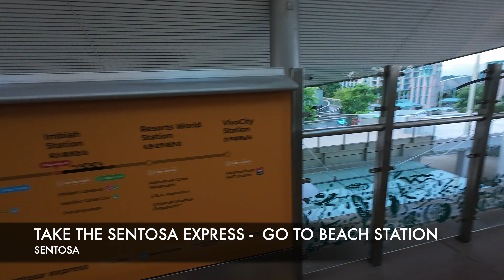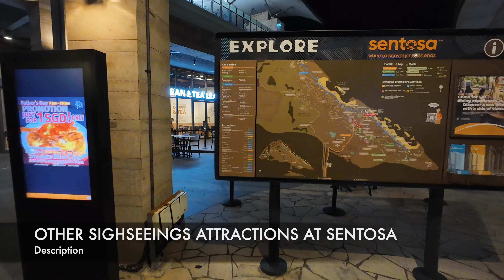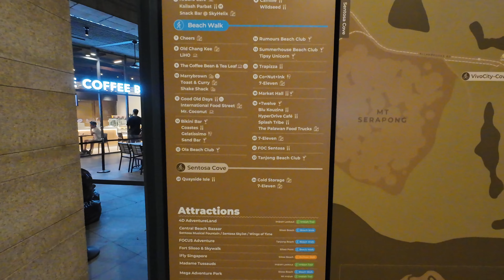Wings of Time Sentosa Island Singapore [FULL SHOW] - FULL 4K HD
wings of time,wings of time (musical recording),toto (musical group),tame impala

Magical Laser Show with Fire & Water effects at Sentosa. Fireworks at the finale.
Where: Siloso Beach
When: Mon - Fri 7.40 - 8pm
            Sat - Sun 7.40 - 8pm & 8.40 - 9pm
Need to buy ticket for this show.

Spanning several exotic vistas and across the fabric of time, Wings Of Time is a multi-sensory extravaganza that tells an epic tale of courage, mystery and magic brought to you by an internationally acclaimed team.

Set against a signature backdrop and a larger-than-life water screen, experience an experiential fusion of the latest multimedia effects, including 3D projection mapping, state-of-the-art lasers, robotic water fountains and giant water jets as well as pyrotechnics.

Ticket Prices:
1. Standard Seats:
Usual Rate: S$25
Local Resident Rate: S$13.50

2. Premium Seats:
Usual Rate: S$30

*If you buy the ticket, you will get:
* Free Popcorn
* $3 OFF at Good Old Days or Show Bites

The show begins at:
* 7.40 PM
* 8.40 PM

How to go:
* By Cable Car:
1. Take cable car then alight at Sentosa Station.
2. Take the Sentosa Express Monorail from Imbiah Station the alight at Beach Station.
3. Walk to Siloso Beach and you will find Wings of Time Theatre.

* By Sentosa Express:
1. Take Sentosa Express from Sentosa Station (Vivo City Mall Level 3, Lobby L).
2. Alight at Beach Station, walk to Siloso Beach and you will find Wings of Time Theatre.

* By Car/Taxi:
TAXI: Alight at Beach Station taxi stand, walk to Siloso Beach and you will find Wings of Time Theatre.
CAR: Park your car at Beach Station Car Park, walk to Siloso Beach and you will find Wings of Time Theatre.